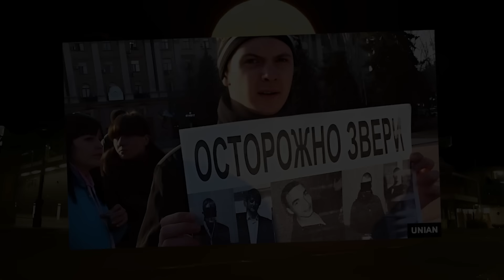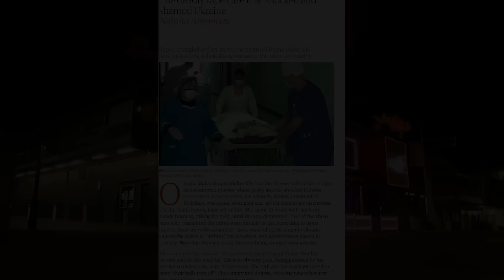They Didn't Think SHE Was HUMAN (Mature Audience Only)